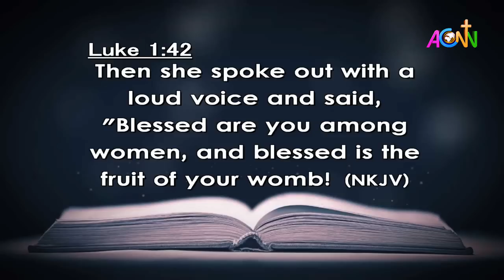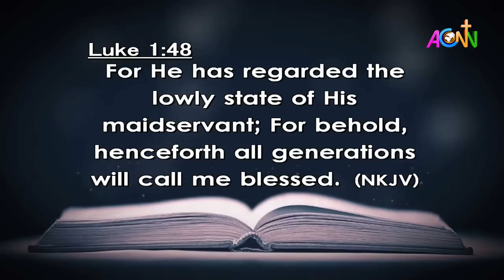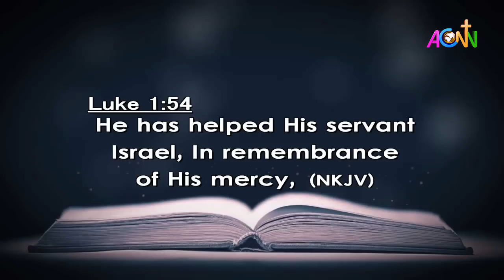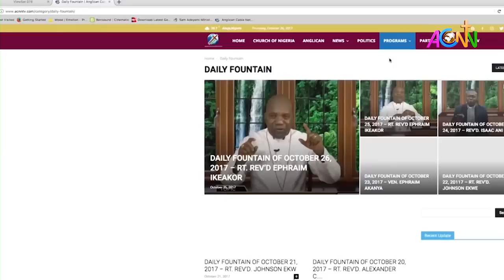THE DAILY FOUNTAIN DEVOTIONAL OF SEPTEMBER 08, 2021 - THE VEN. PROF. OSAD OSAMWONYI